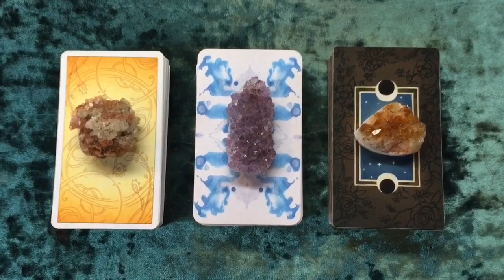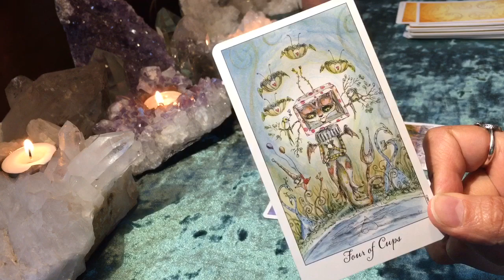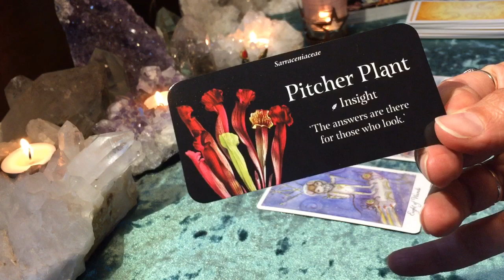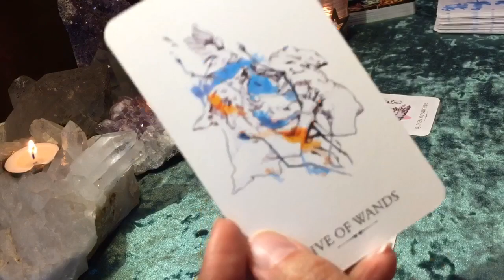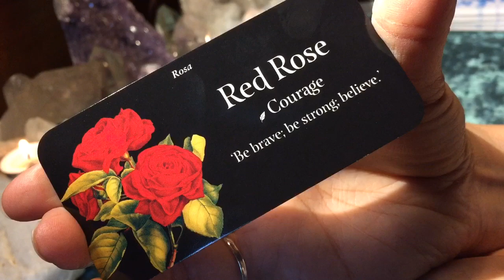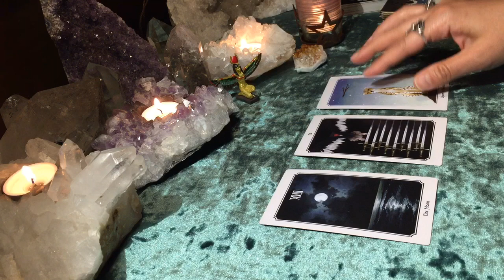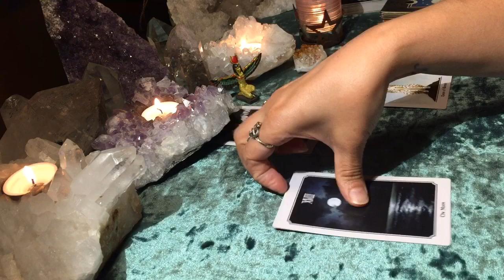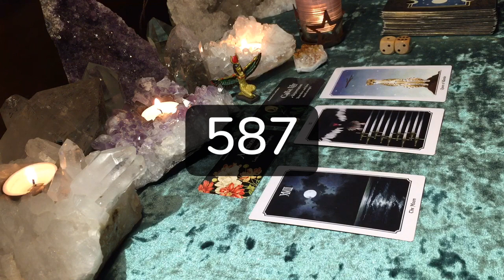PICK A CARD 🌟 WHAT IS ASKING FOR YOUR ATTENTION? 🤔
✨ TIME STAMPS ARE ALSO PINNED IN THE COMMENT SECTION.

🤔 MEDITATE ON YOUR STACK — 0:06

👀 UP CLOSE — 0:25 (in silence)

READING INTRO — 1:49

✨Pick Your Crystal / Cards ✨

1 — 3:40 Aragonite

2 — 23:23 Amethyst

3 — 41:17 Citrine

😇 This reading Angel Numbers. Please research the angel numbers for additional messages via whichever source you trust most.

❗️FYI❗️

*** The  cards in the photo are the same as on the table.

*** Meditate on the thumbnail or pic in the beginning of the video to choose your stack.

*** Pick one or more stacks if you feel you need to.